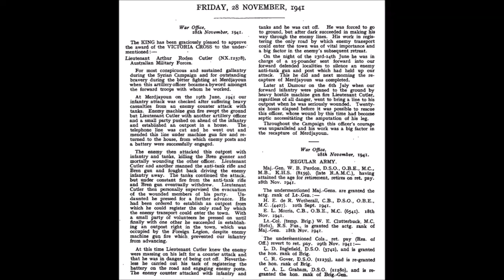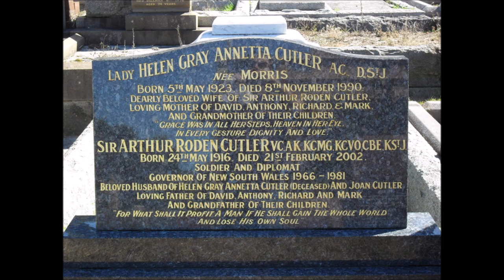Lieutenant Arthur Roden CUTLER (19 Jun - 6 Jul 1941)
The Middle Eastern campaign isn't very well-remembered now, but two Australian soldiers would receive VCs for the fighting in Syria & Lebanon.